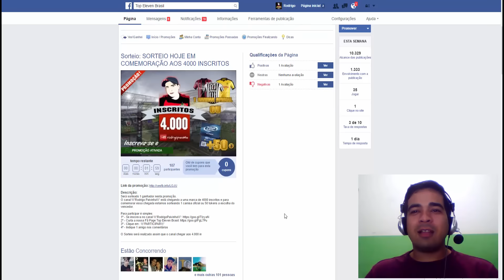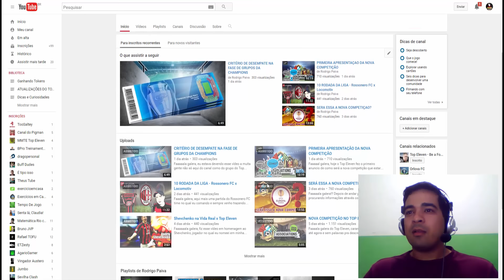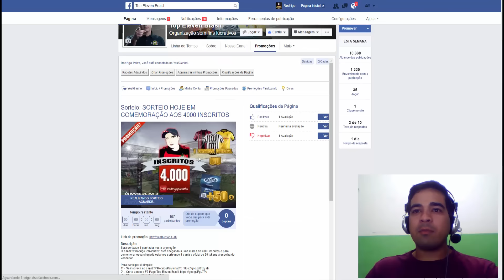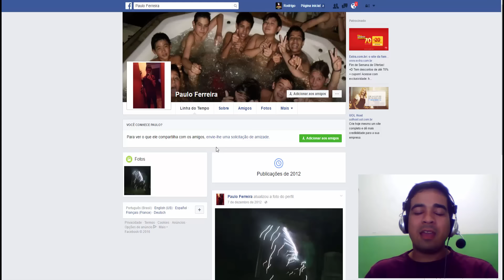SORTEIO EM COMEMORAÇÃO AOS 4.000 INSCRITOS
Faaala galera, como prometido aqui está o sorteio realizado hoje às 19:00 15/05 em comemoração aos 4.000 inscritos no canal.
Obrigado a todos os incritos que estão me dando muita força e agradecendo cada dica aqui do canal.